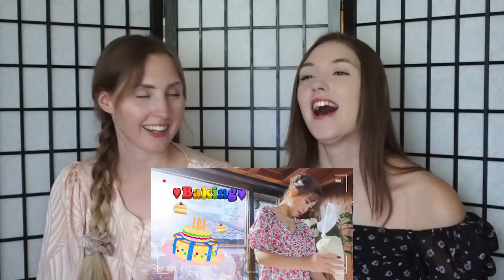RedVelvet Queens Archive / Mystic General Store D&A Reaction Video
Hello, guys!
So excited for Red Velvet comeback! We checked out all their video before MV and felt very curious about it, what do you think?
We hope you enjoyed our reaction and more videos coming soon.